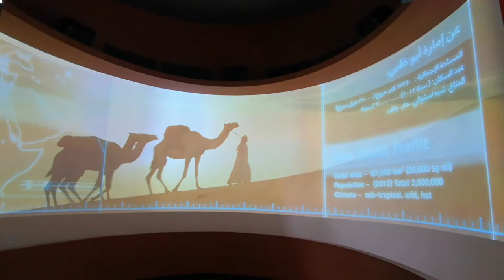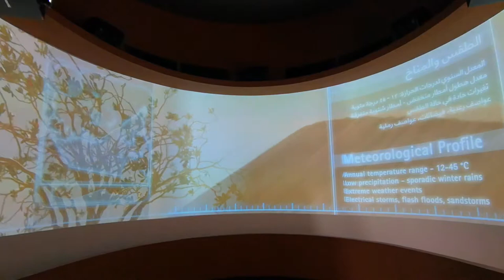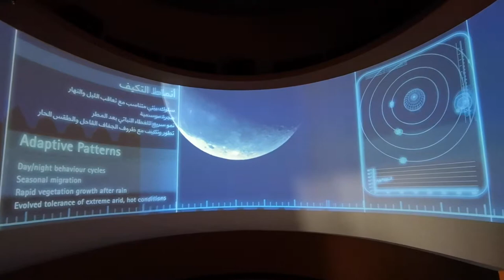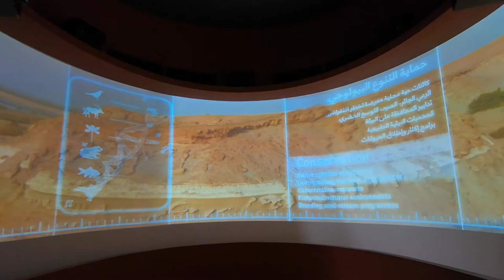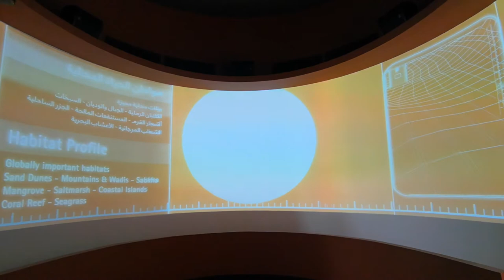The Dynamic Desert Immersive Theatre Story